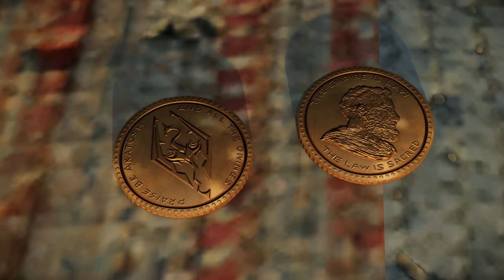Discover the Abundant Septims in Skyrim Mod